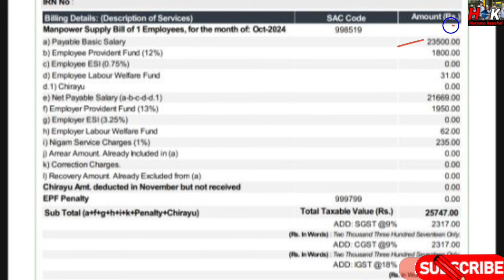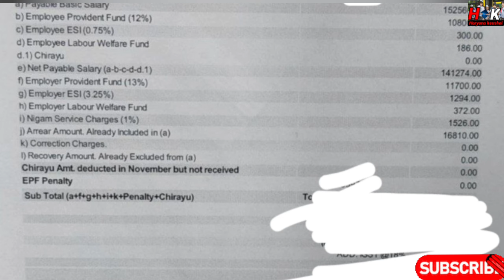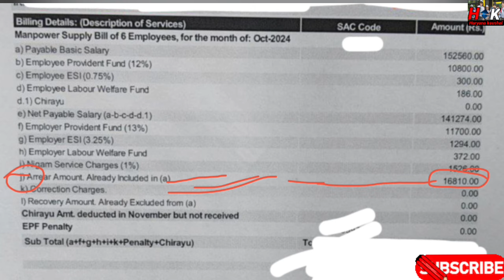HKRNL कर्मचारी डबल धमाका ! सैलरी के साथ साथ arrear भी ! जल्दी देखो दिवाली